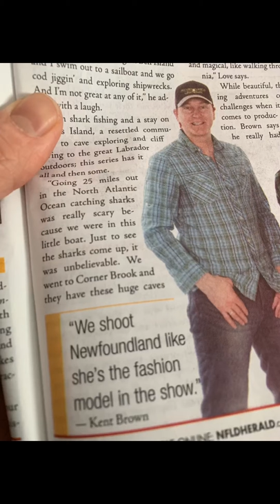Adventures Unknown / jig& Reels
OZFM Jig & Reels ! All about tonight show GROS Morne